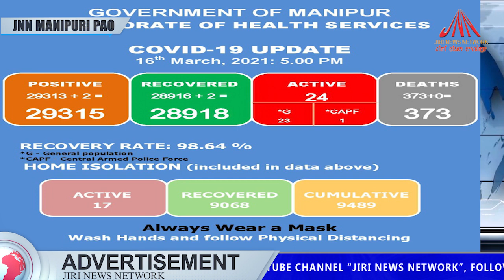JIRI NEWS NETWORK KI MANIPURI PAO 16-MARCH-2021